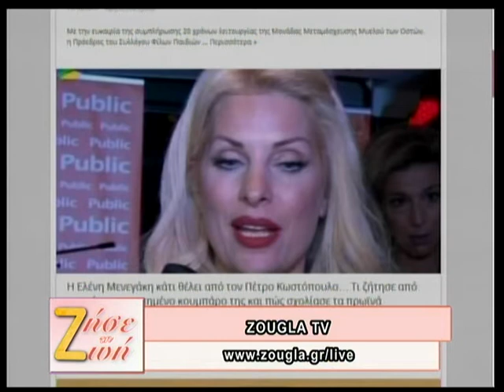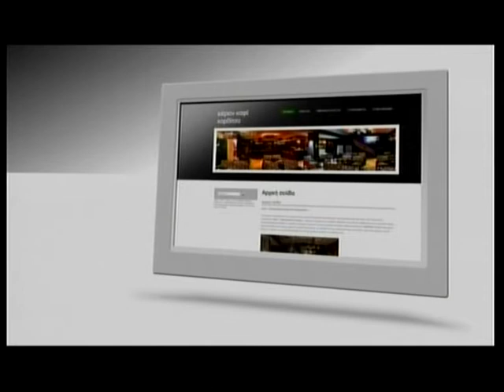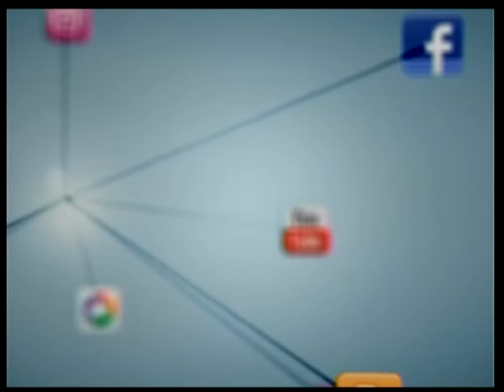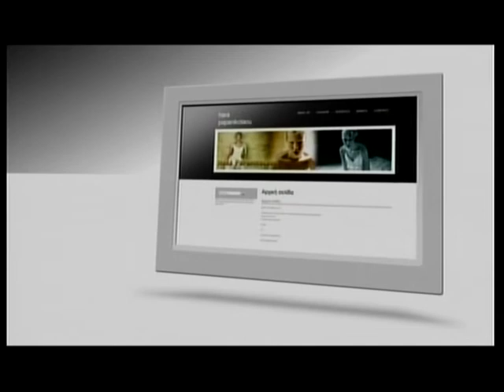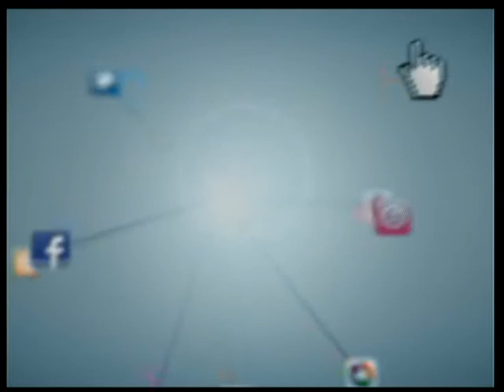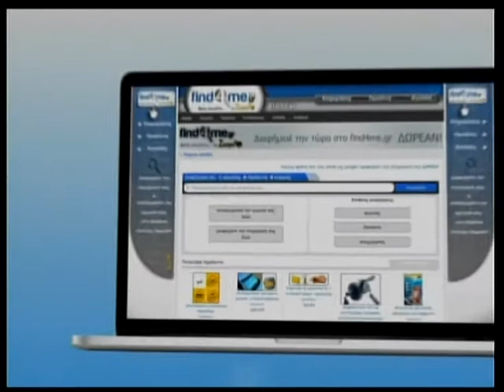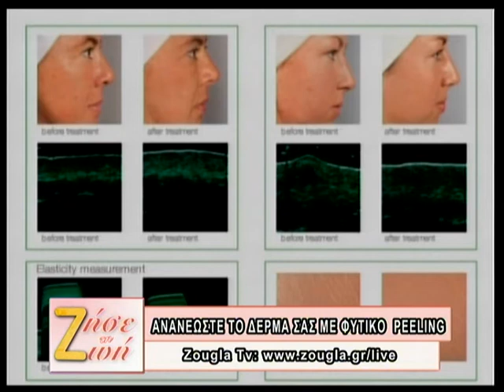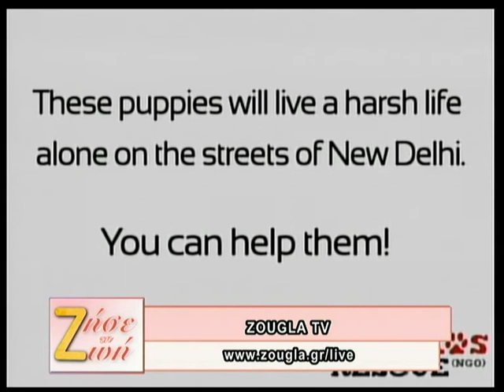17.10.2013 «ΖΗΣΕ ΤΗ ΖΩΗ» με τη Δήμητρα Μουγκοπέτρου στη Zougla TV